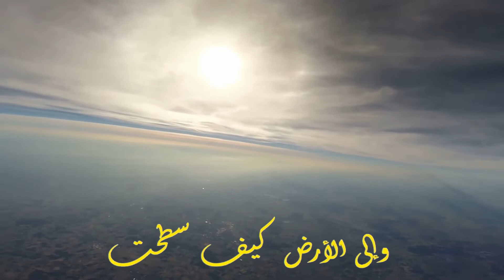والى الارض كيف سطحت